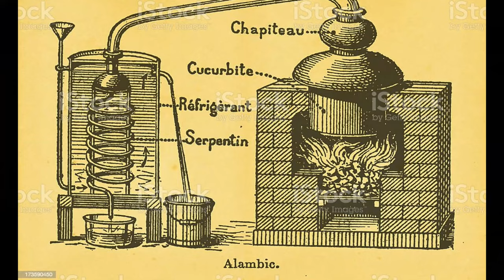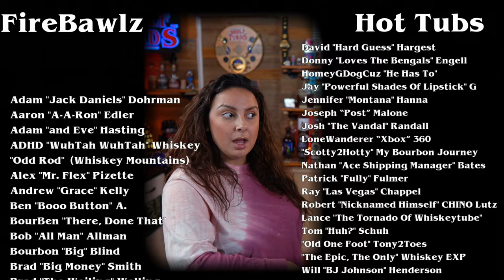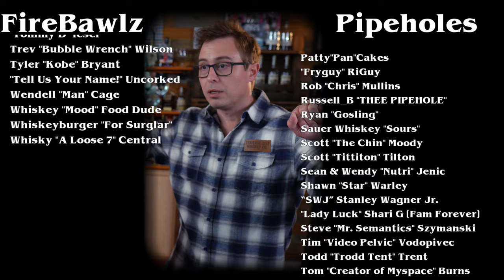Did Drinking Save America?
Bourbon, Rye Whiskey, and Rum played significant roles in America's History, and this is a history lesson you'll never forget.

This drinking story saved America; American Patriot Paul Revere's "Midnight Ride."  This drunken horse-rider actually broke the law (was pulled over and detained) in order to save America.

Welcome to a Whiskey Channel's new mini-series, When Drinking Saved America.